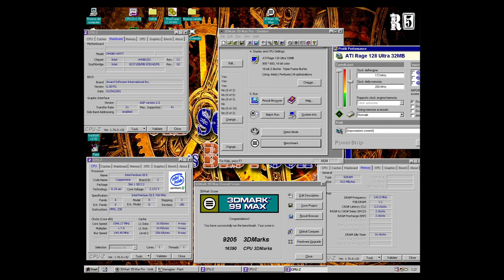Futuremark/MadOnion - 3DMark'99 Soundtrack